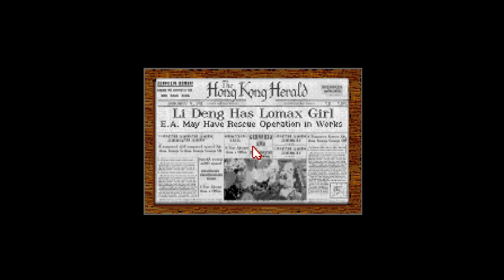Heart of China (Amiga - Dynamix)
The Amiga version of Heart of China.

Unlike, Sierra's own VGA adventure games ports to the Amiga which were mostly horrid, Dynamix gave the Amiga some wonderful conversions of their games.